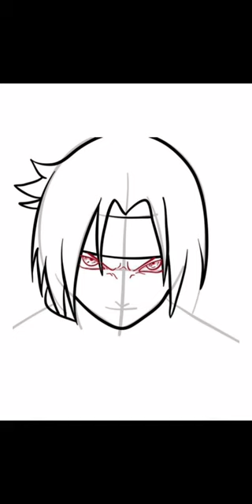Easy way to draw Sasaki